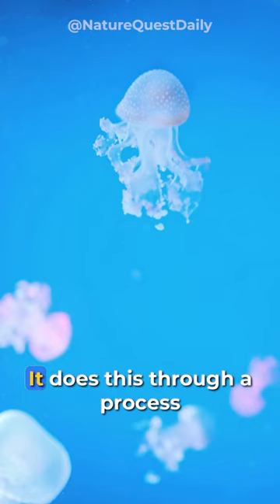This Jelly Fish Has No Death | Nature Quest Daily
The 'immortal' jellyfish, Turritopsis dohrnii
To date, there's only one species that has been called 'biologically immortal': the jellyfish Turritopsis dohrnii. These small, transparent animals hang out in oceans around the world and can turn back time by reverting to an earlier stage of their life cycle.